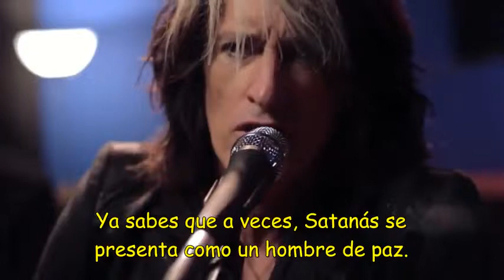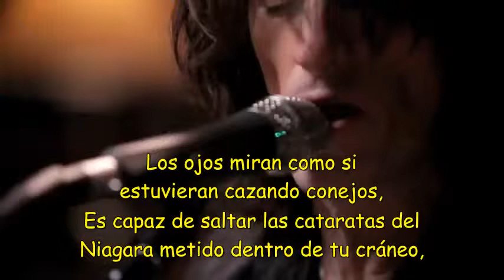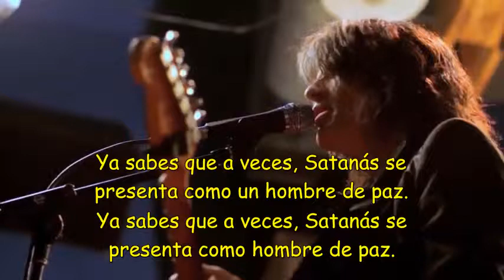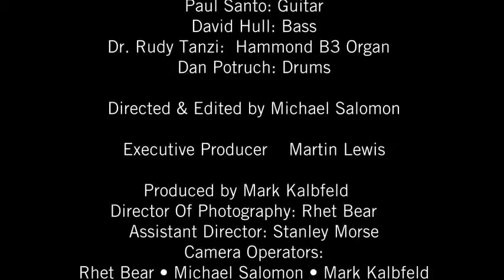Joe Perry 'Man Of Peace'sub